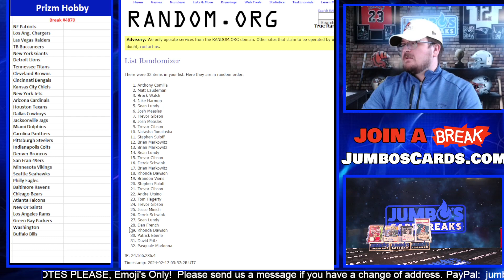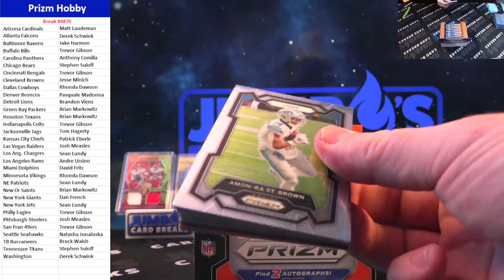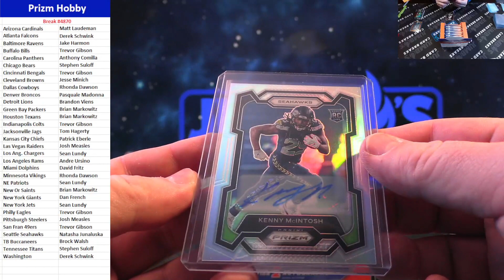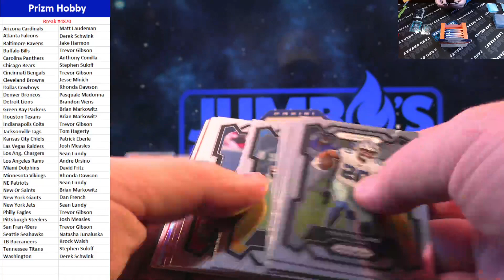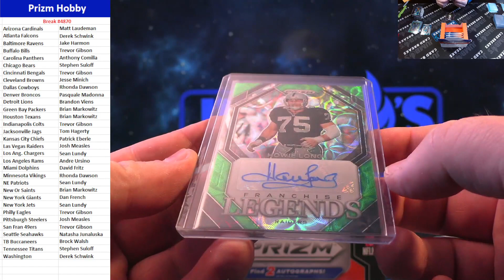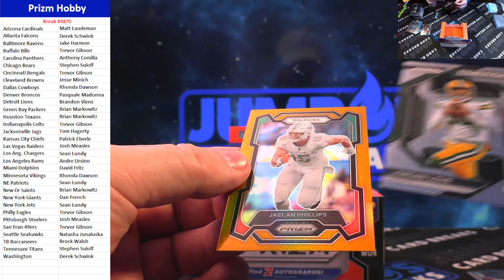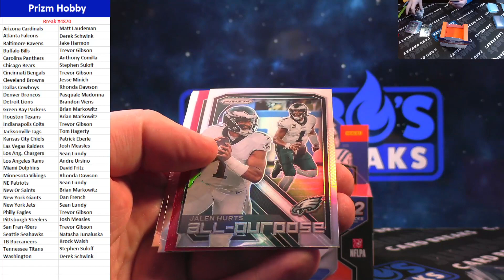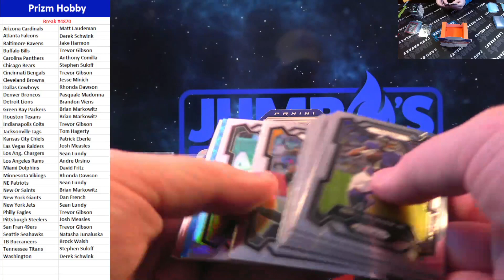BREAK #4870 Prizm Hobby